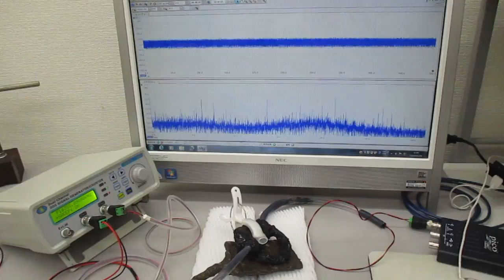超音波の発振制御システム（オリジナル超音波システムの開発技術）